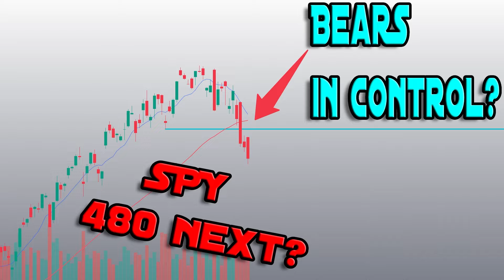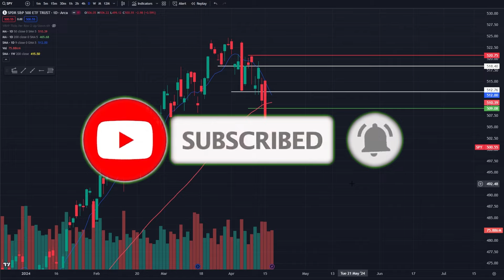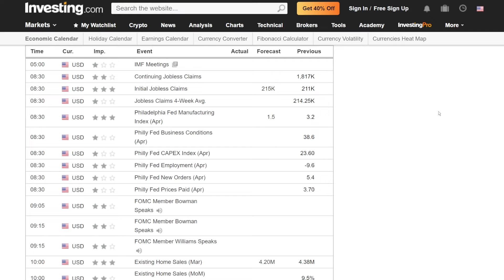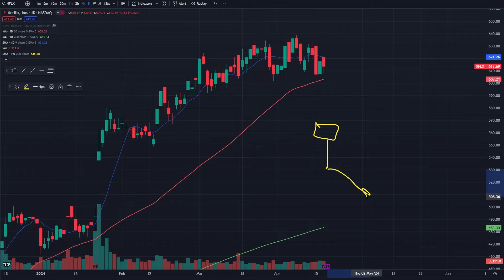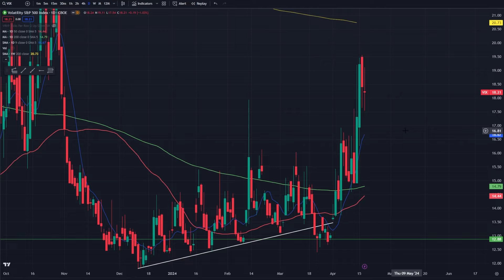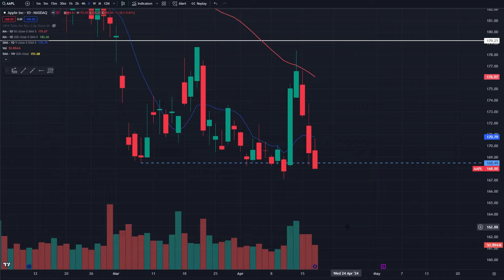HAVE THE BEARS REGAIN CONTROL, ONE STOCK MARKET LEVEL TO WATCH.